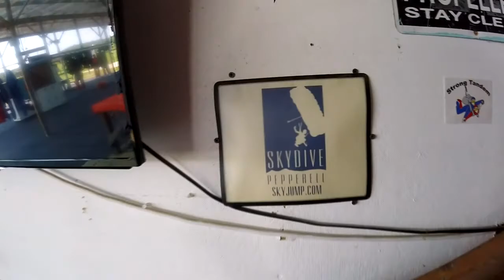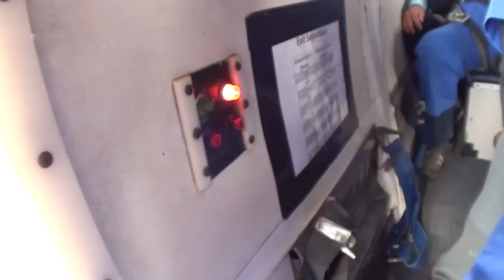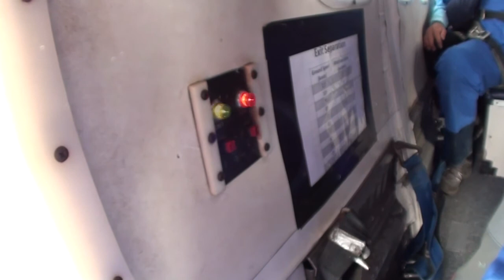Skydive Pepperell - 07/05/19 Amol Bhave